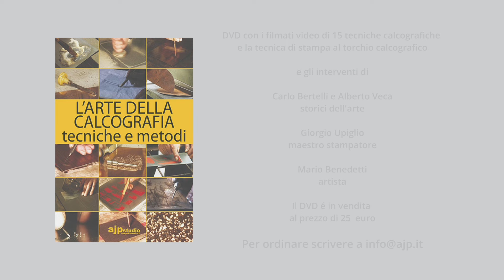L'Arte della Calcografia - tecnica ACIDO DIRETTO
Video from the docufilm "L'ARTE DELLA CALCOGRAFIA - tecniche e metodi"

Alberto Nacci

realized with the collaboration of
Carlo Bertelli, art historian
Alberto Veca, art historian
Giorgio Upiglio, intaglio printing master
Mario Benedetti, artist

Alberto Nacci and Alessandro Fabiani
played at piano by Alessandro Fabiani

produced by
Alberto Nacci/AJPstudios